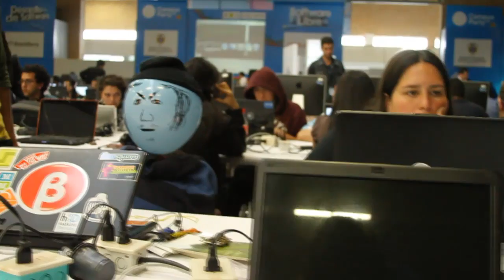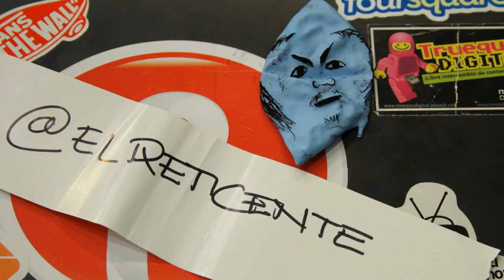en CPCO4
Esto hubiera pasado si @ElReticente asistiera a Campus Party 2011
(Contenido dramatizado)